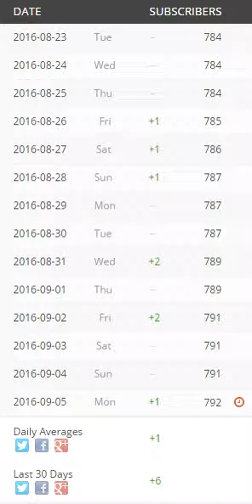Reaching 800 | Still Keeping Up With 'Em | YOUTUBE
Sorry Rarni/Ross I spelt your name wrong! I apologize!
Rarni I like your compilations! Especially your Trailer, cause it's really funny!
Trophy Once again your content is very diverse! I enjoy the daily upload.
Special Note for ItsRain, I hope you can get a Schedule up for your uploads.
Tips, Spend a day recording 1-5 videos and spread them out each day!